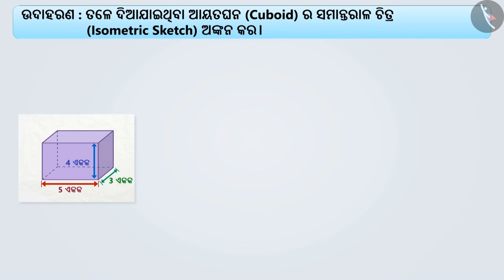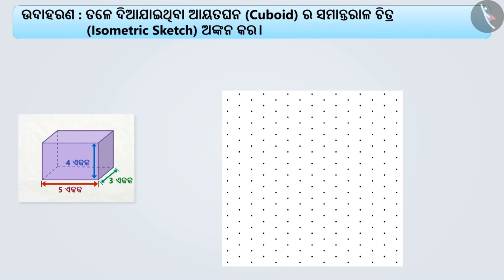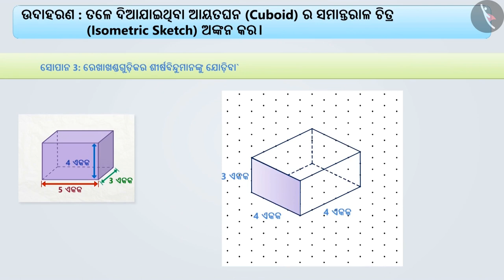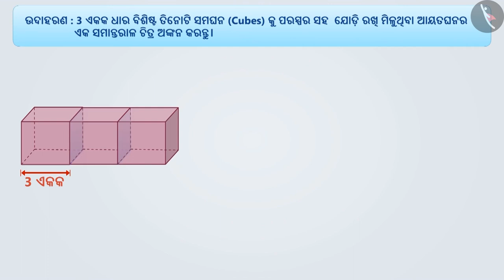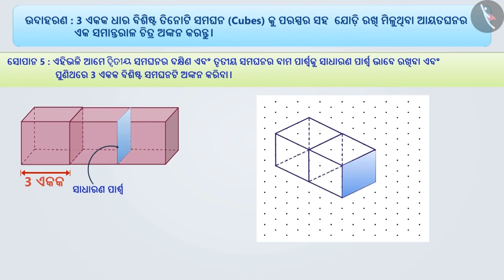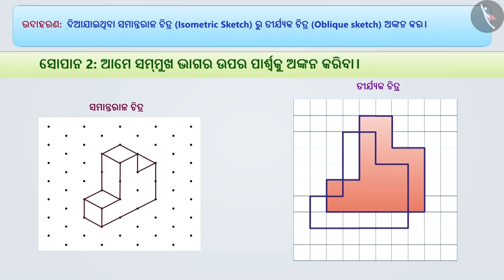ଏକ ସମତଳ ପୃଷ୍ଠରେ ନିଦା ବସ୍ତୁ ଆଙ୍କିବା | Part 2/3 | Drawing solids on a flat surface | Odia | Class 7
ଏକ ସମତଳ ପୃଷ୍ଠରେ ନିଦା ବସ୍ତୁ ଆଙ୍କିବା | Part 2/3 | Drawing solids on a flat surface | Odia | Class 7 | ଆକୃତି ଓ ସ୍ଥାନ  | कक्षा 7 | NCERT | କଠିନ ଆକୃତିର ଚିତ୍ରଣ

Drawing solids on a flat surface | Shapes and Space | Grade 7 | NCERT | Visualising solid shape

Welcome to part 2 of Drawing solids on a flat surface. In this video, we will discuss various examples of Drawing solids on a flat surface.